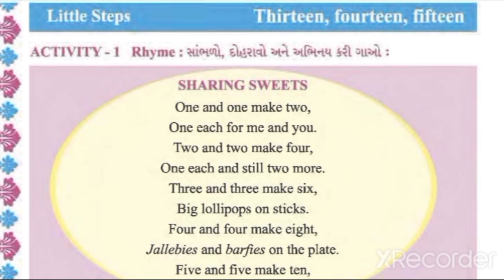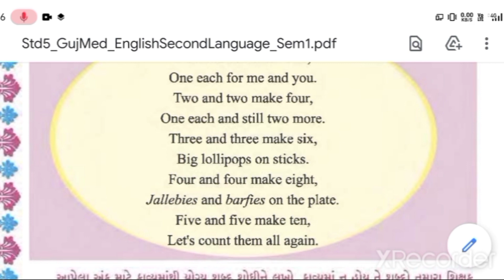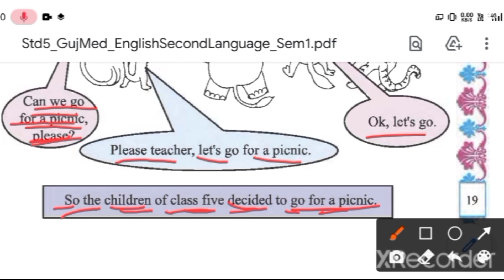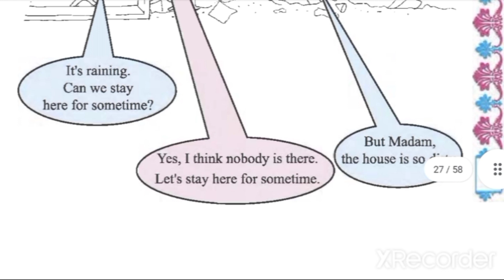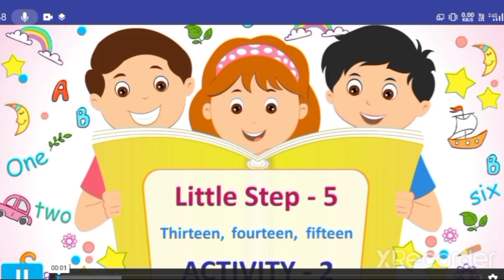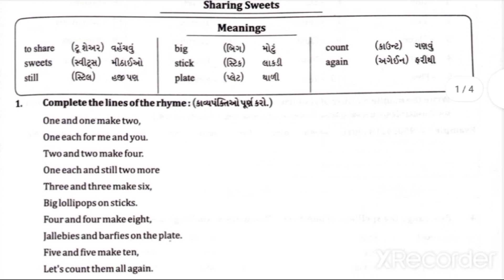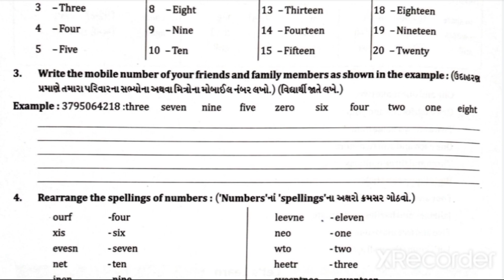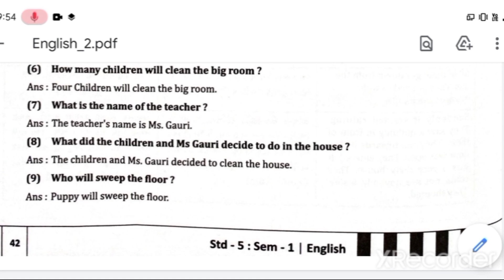std-5 || English || little step-5 thirteen, fourteen, fifteen || Activity-1 & Activity-2